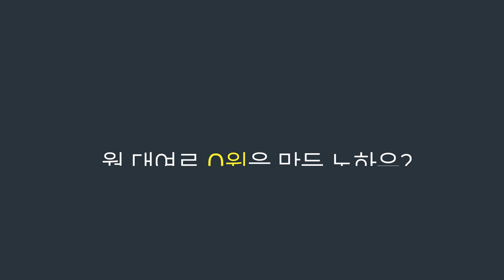[제로카셰어링] 실제 월 대여료 0원 파트너들의 제로카 사용기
셰어링 하면 제로가 됩니다.
실제 월 대여료 0원을 기록한 제로카 파트너들의 솔직한 후기.
지금 바로 확인하셰어 :)